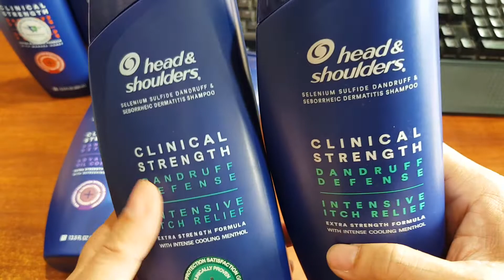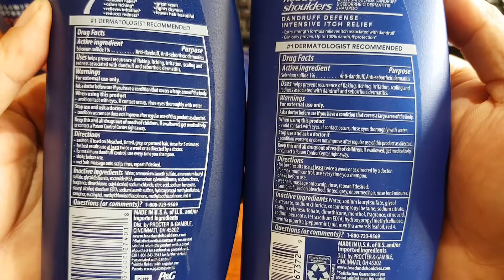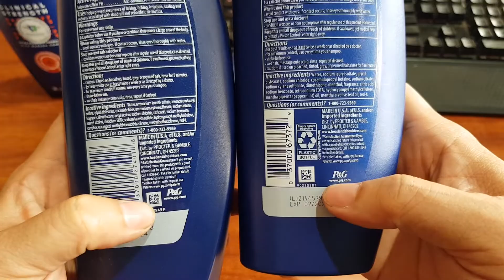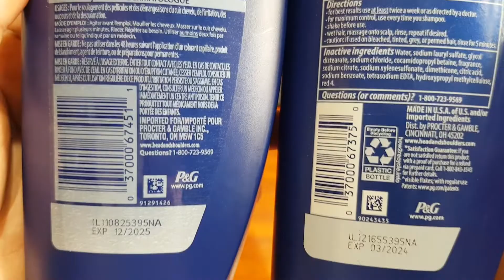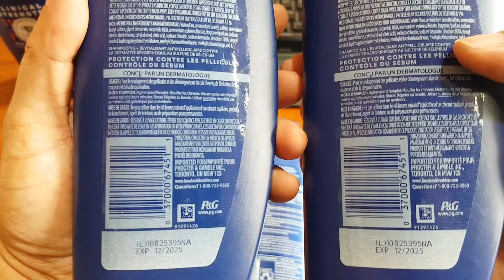Cách phân biệt dầu gội Head and Shoulders Clinical Strength Mỹ thật và giả mới nhất 2022- 0912206029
Video này mình cập nhật cách phân biệt dầu gội Head and shoulder Mỹ thật và giả mới nhất năm 2022, dầu gội head and shoulder trị gàu giả hiện nay trên thị trường bán rất nhiều, các bạn khi mua hàng nhớ chú ý chọn nơi uy tín để tránh mua phải dầu gội trị gàu head & shoulders giả nhé. Bán buôn bán lẻ dầu gội trị gàu head & shoulders giá tốt cho các đại lý, giao hàng toàn quốc.

Địa chỉ kinh doanh chính tại: Siêu Thị Trường An Mart

Số 17 Đường Võ Nguyên Giáp . Phố Mỹ Lộ . Thị Trấn Thiên Tôn . Huyện Hoa Lư . Tỉnh Ninh Bình

 Trường An Mart - Niềm Tin Cho Người Tiêu Dùng